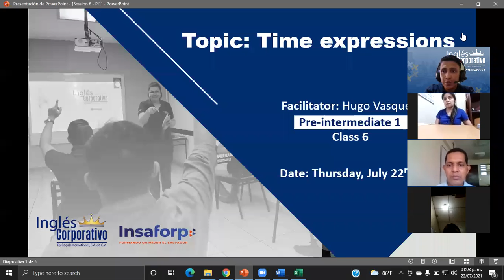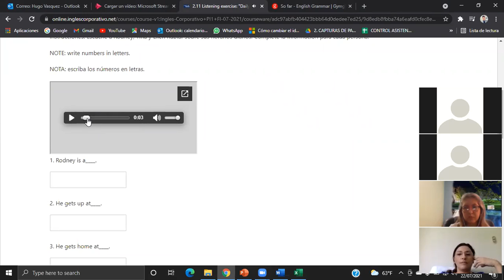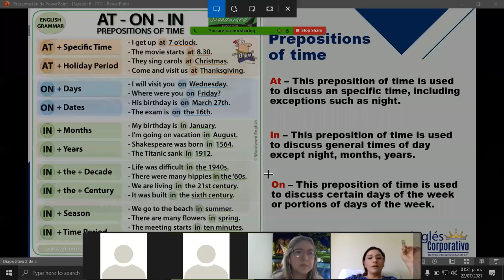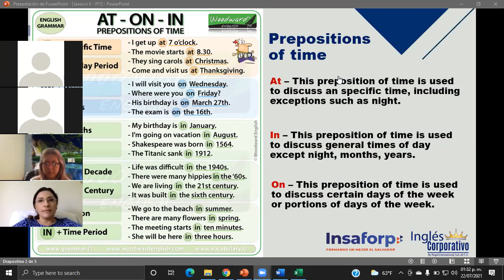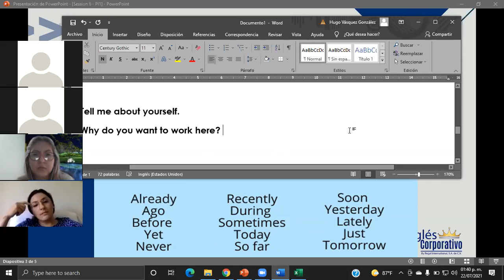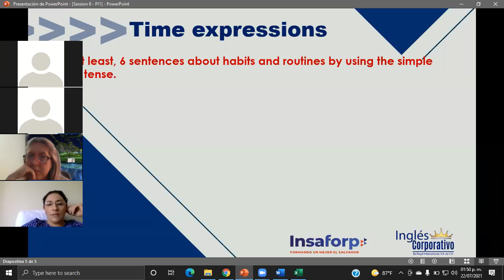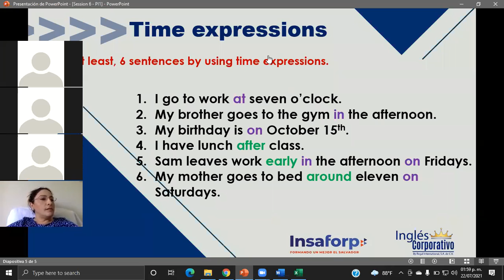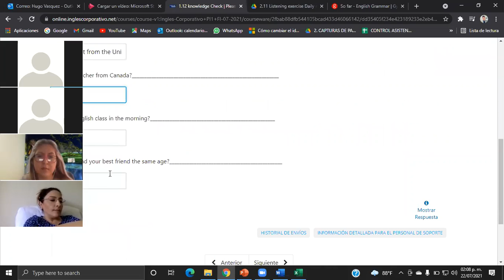Ingles Corporativo-Time expressions-Day6